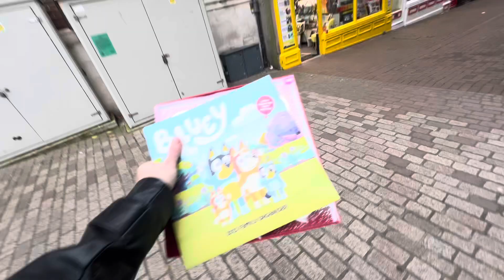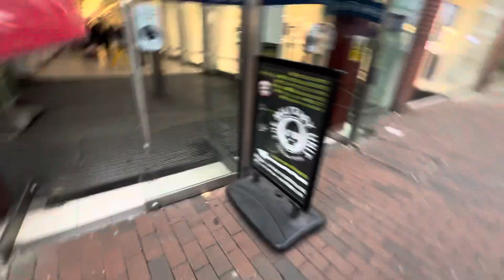Ipswich Capital Suffolk, Exploring, Shopping, History, People, Living Our Life-November, 2024